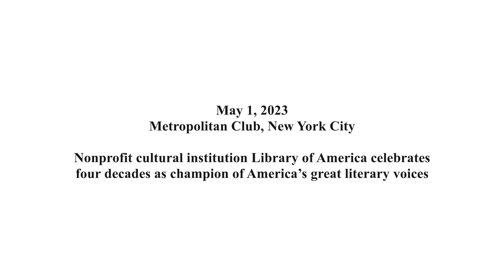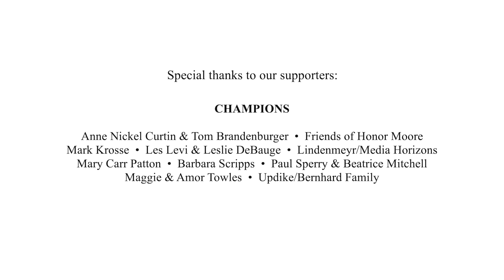Henry Louis Gates, Jr., on W.E.B. Du Bois and Zora Neale Hurston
On May 1, 2023, Library of America celebrated four decades as the champion of our nation’s greatest literary voices with a gala reception at the elegant Metropolitan Club in New York City. In this excerpt from the program, scholar, TV host, and filmmaker Henry Louis Gates, Jr., speaks about W.E.B. Du Bois and Zora Neale Hurston.